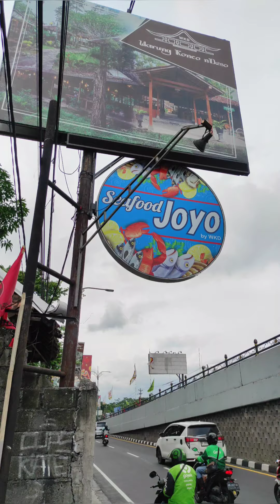Waduh, Bus Baru Kok Begini???? Suite Class Bus Semeru Yogyakarta-Jakarta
Bus Semeru, rute Yogyakarta-Jakarta (Pondok Pinang). Bus dengan sasis premium ini adalah bus pendatang baru yang mencuri perhatian di jalurnya.
Bus ini berangkat dari agen Jombor pukul 14.00 WIB dan sampai ke Pondok Pinang (Indomaret H. Saikin sebelum terminal bayangan Pondok Pinang) pukul 04.45 WIB.
Harga tiket kelas Suite Class ini adalah Rp. 350.000.
Saya pesan nomer 1A (deck atas) sebelah kanan, tapi tvnya sudah rusak tombolnya, hahahahaha. jadi tidak bisa dihidupkan, sayang sekali. ini harus jadi perhatian kru dan perusahaan Bus Semeru. dan bus juga terkait kebersihan di areal sleepernya, misalnya di area sekat kursi depan. dan belakang, biasanya rentan banyak sampah. ini buat perbaikan pihak bus Semeru.
Oh iya makan malamnya lain dari pada yang lain, di Bugerking semarang.
Terima kasih semoga dilain hari bisa naik. bus ini lagi dengan pelayanan, kebersihan, dan TV yang sudah diperbaiki, hehehehe...

Terima kasih
Salam